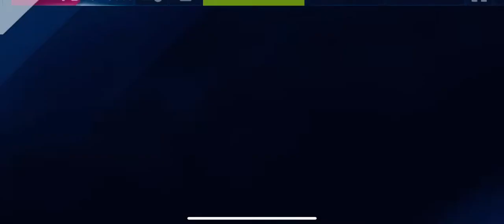Opening Rimac Nevera Packs